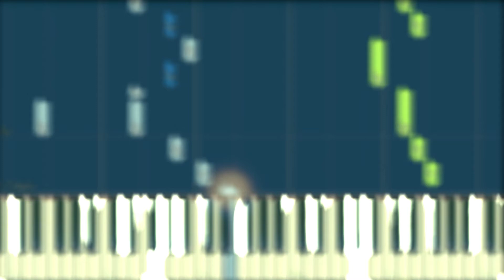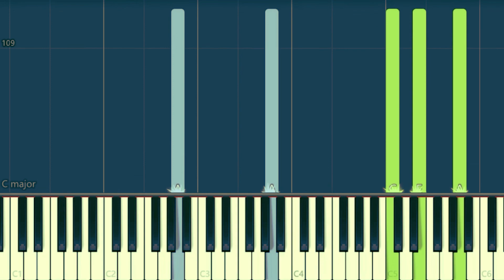Regalo de un Hijo - Yolanda del Rio - Piano Tutorial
Puedes descargar la partitura en mi blog:
En mi Instagram puedes recomendar las canciones que quieras ver en el canal: @piano_andino

Sobre Yolanda del Rio:
Se inspiró a una edad temprana por los famosos cantantes de ranchera de la edad de oro, Lola Beltrán, Lucha Villa o Amalia Mendoza en la radio. Del Río comenzó el entrenamiento de voz a una edad muy temprana para convertirse en cantante y grabó su primer álbum a la edad de 15 años. Con su característico estilo melancólico, eventualmente se convertiría en una de las cantantes de ranchera más prominentes de los años 70 y 80. Sus canciones «Válgame Dios» y «Una Intrusa» se ubicaron en las listas latinas de Billboard.